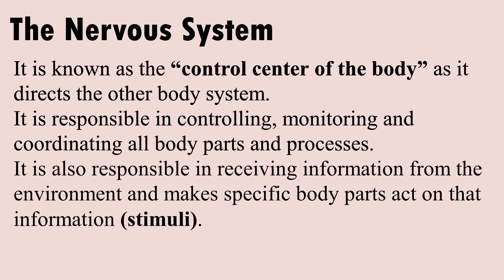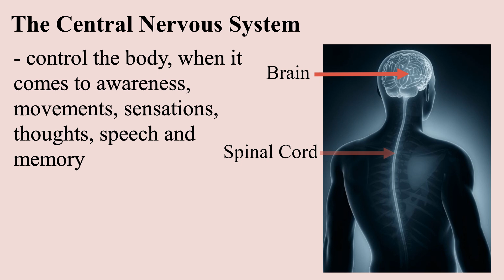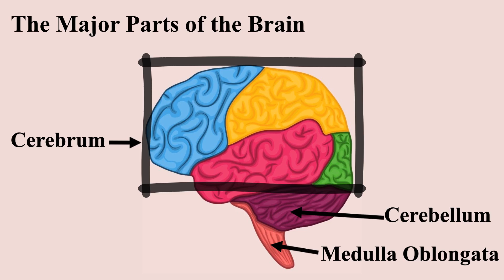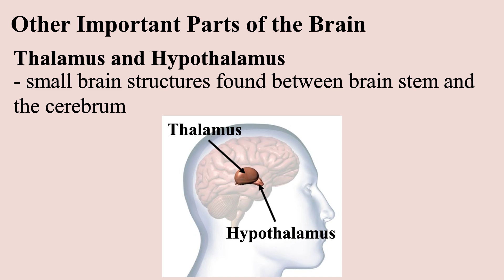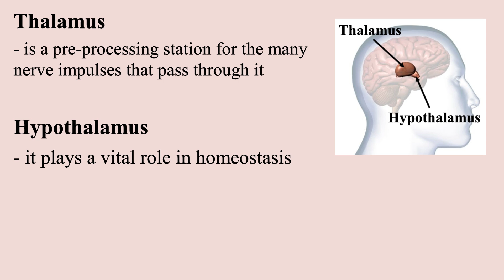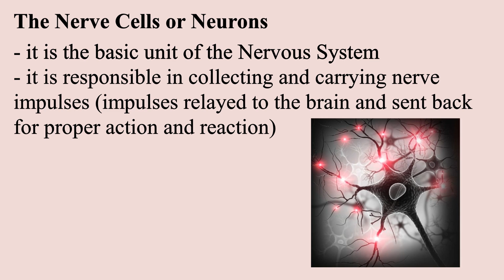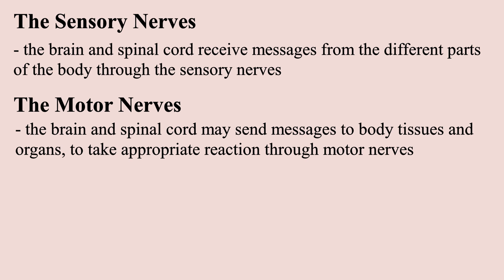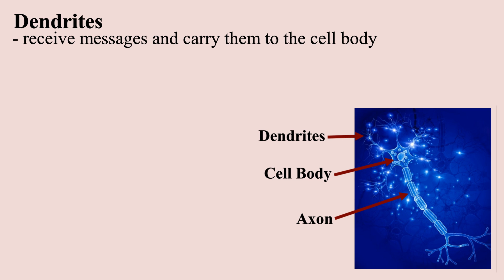The Nervous System (Science 6)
Science 6
(Second Grading)
Lesson 101 with Teacher Apole.

This instructional video was created from Canva for Education and will serve as an additional instructional tool for all Grade 6 Science Students.